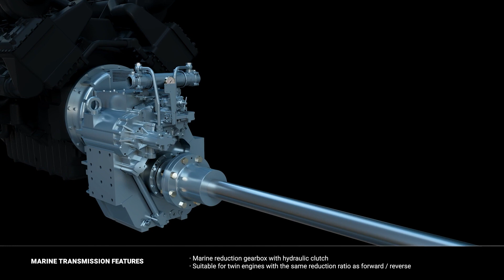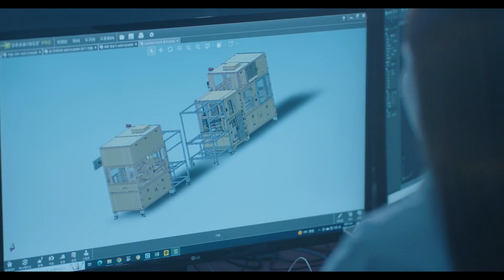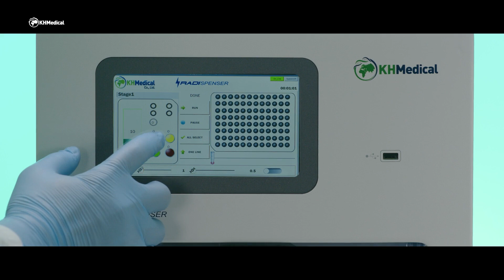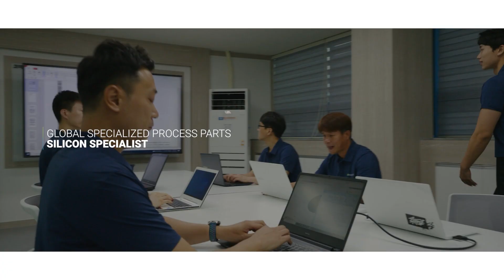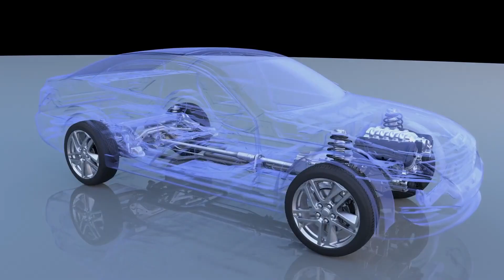기업홍보영상 Showreel 엠에이피프로덕션 2023. June Ver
기업, 제품, 3D홍보영상 All in One
홍보영상 제작사: ㈜엠에이피프로덕션